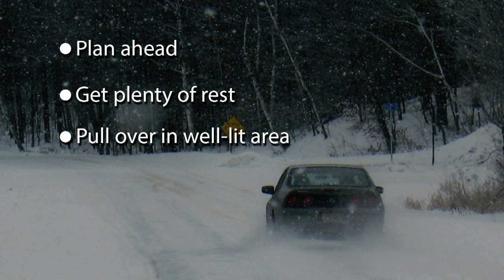Winter Travel Safety Tips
Winter is almost here and many Sailors will be traveling to see family and friends for the holidays.